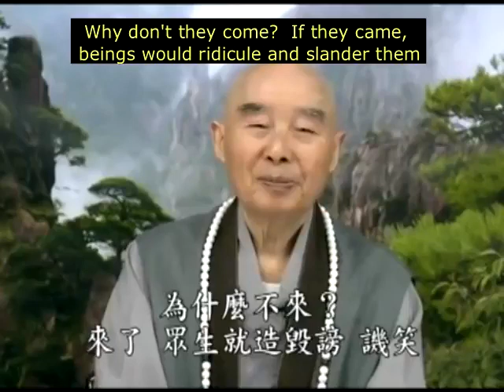No Need to Argue with Those Don't Believe - Master Chin Kung